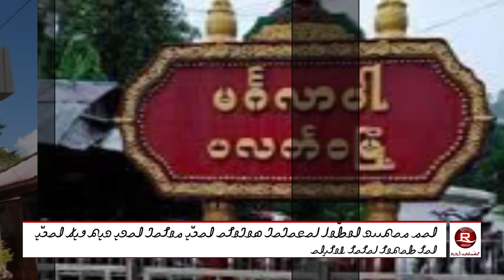Erdogan and Putin announce Idlib ceasefire after Moscow meeting